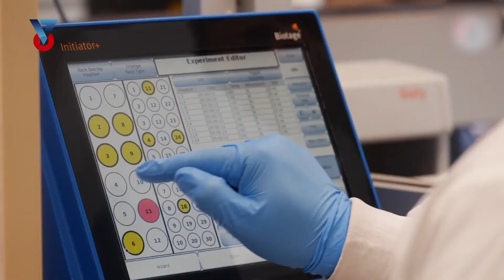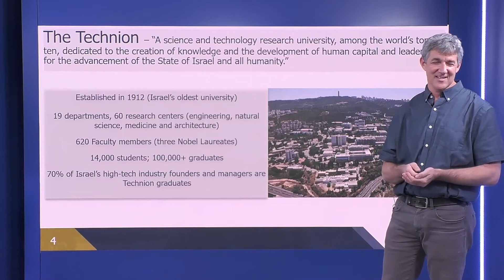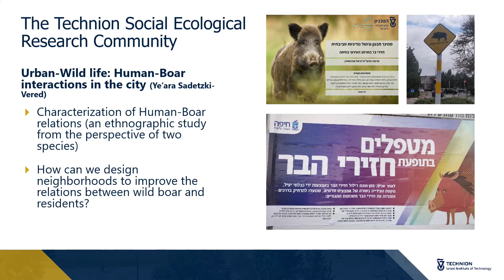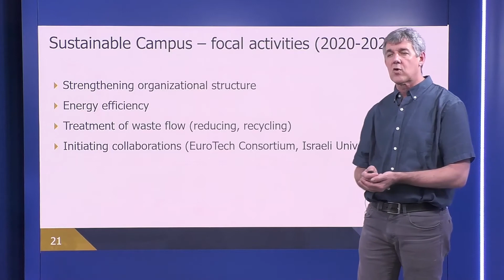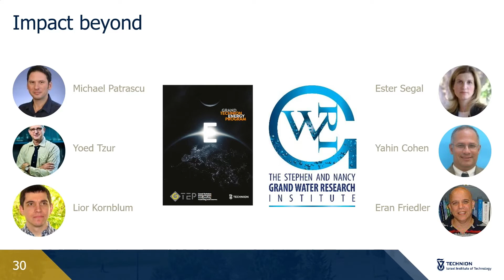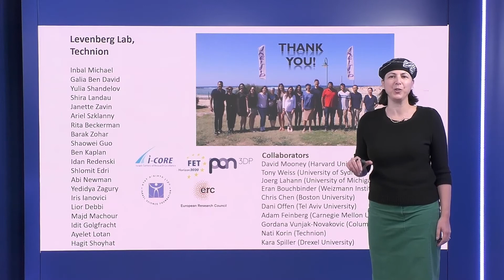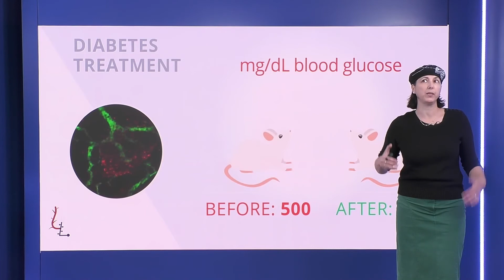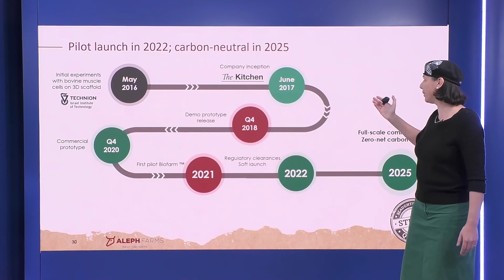Science and Sustainability (Technion UK Webinar)